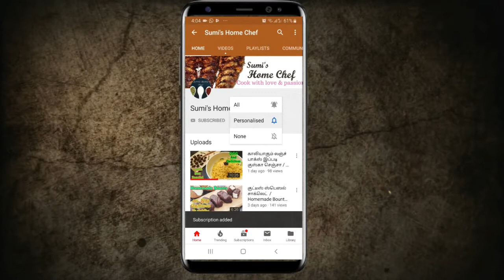இத செய்யுறதுக்கு Oven, Cooker எதுவும் தேவையில்லை / Spongy Banana cake without Oven and Cooker